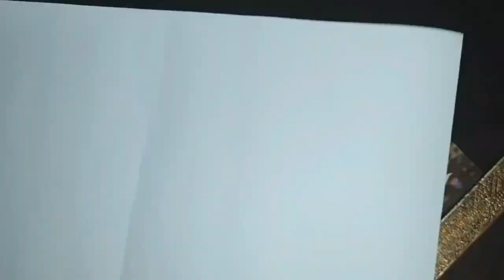DIY: Tea Wash / Tea Stained - How to treat paper before starting Arabic Islamic illustrations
DIY: Tea Wash🤎

Product list:
Tea bags

My mission is to create innovative Islamic artwork with sayings of Allah almighty in as beautiful a manner as one can. I hope my work on this channel will inspire you to get creative and reveal your inventiveness.

Welcome🌺
Stay safe and Allah bless you